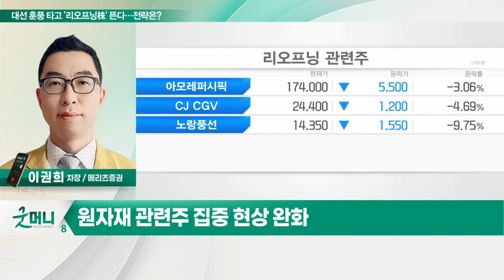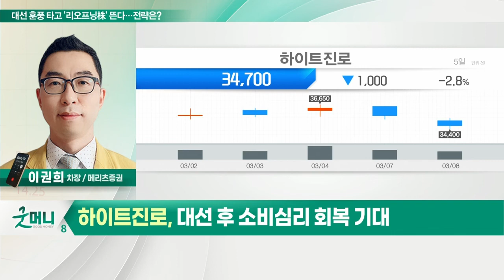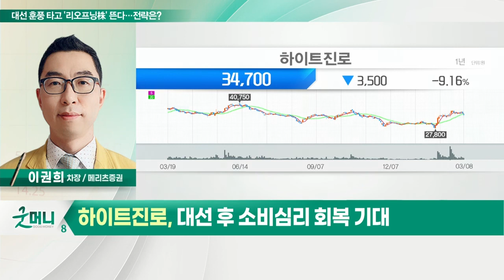하이트진로(000080)... 대선 훈풍 타고 '리오프닝株' 뜬다… 전략은?_정성일의 투자 인사이트 (20220310)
- 코로나 정점 가능성 및 우크라 사태 마무리 국면
- 원자재 관련주 집중 현상 완화
- 하이트진로, 하나투어, 호텔신라, 신세계 등

- 소주 및 맥주 가격 인상 가능성
- 사회적 거리두기 완화 수혜
- 대선 후 소비심리 회복 기대